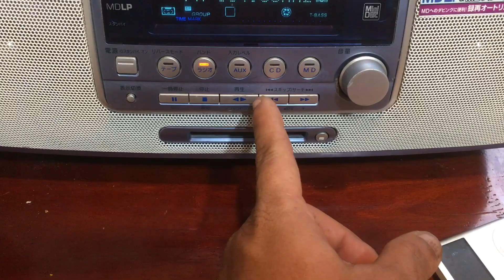Boombox Aiwa MR-X3 ( A. Linh 0986 752 721 - Zalo ) Q12 - Sài Gòn